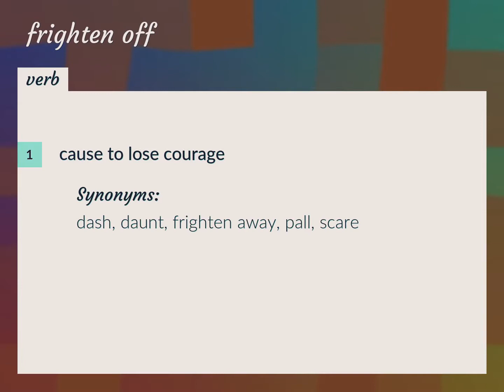Frighten off | meaning of Frighten off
What is FRIGHTEN OFF meaning?